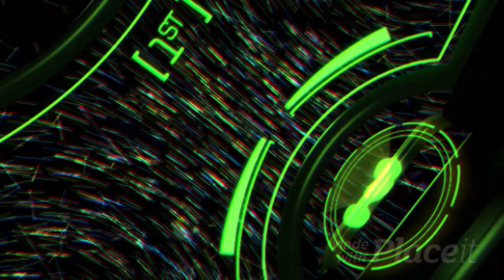StarCraft: Brood War Online PVP Satellite States Faction Gameplay Part 1 (Map: Napoleon's Ambition)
StarCraft: Brood War Online PVP Satellite States Gameplay Part 1 (Map: Napoleon's Ambition)

Map Content Created and Owned By Player: Overmind25

Top Tier PVP Merchandise Storefront: toptierpvpstore.com